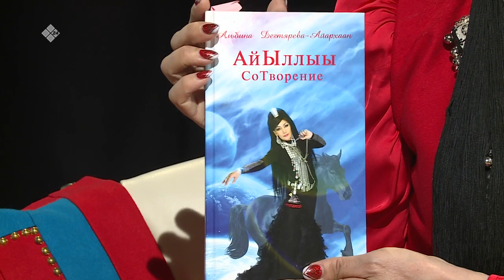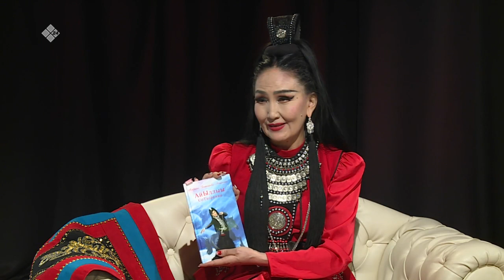«Сэһэн сирэ» (15.03.22)